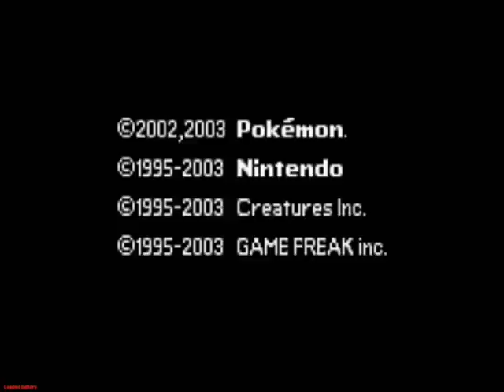Let's Play - Pokémon Saphir [001] Willkommen in Wurzelheim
Bitte Beachten : Dieses Let's Play sollte eigentlich
erst zum 1. April starten deshalb findet ihr in den ersten
Parts noch einige Anspielungen darauf. Da ich aber am 1. keine Zeit zum rendern und uploaden habe starte ich schon einen Tag früher. Poringosa und wiekaster werden am 1. April beginnen.